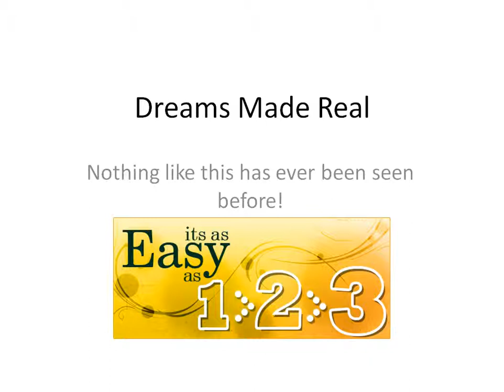Easy As 123 To Make Money From Home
the ONLY automated system that Guarantees your income